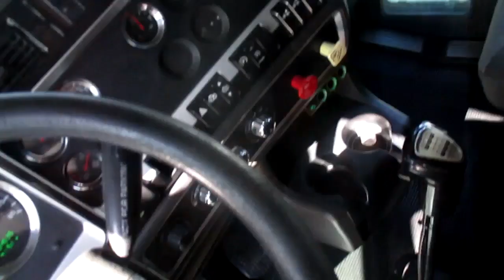2012 KENWORTH T660 For Sale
2012 Kenworth T660. Paccar power…..only 780,000 miles...455 hp. jakes. cruise 10 speed transmission 12K front axle 38K rear axles 3.36 ratio. Very nice LP rubber on 22.5 polished aluminum wheels 72" Aero sleeper...SS bug deflector...SS lighted drop visor. SS window chops...SS half fenders...This is a very honest, super maintained truck. comes with a thick stack of maintenance records (as seen in the pictures). Items recently replaced: clutch, tires, EGR, injectors and brakes!... Going through the detail process now with updated pictures to follow... $34,900